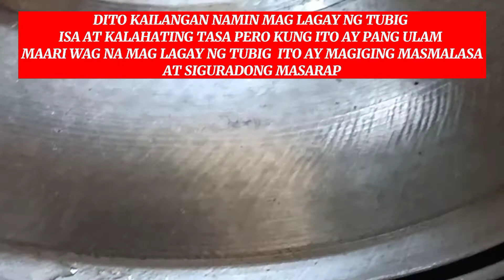150 NA ULAM PARA SA 10 TO 12 NA TAO